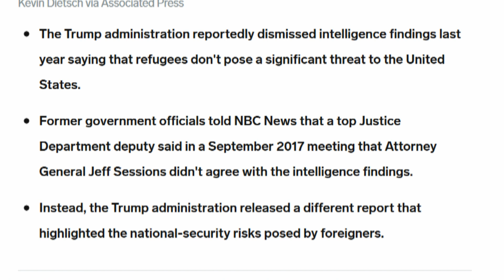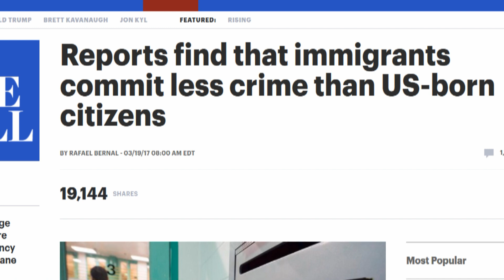White House Dismissed Politically Incorrect Immigration Report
Immigrants commit crimes and are incarcerated at a much lower rate than U.S. citizens, according to two separate studies released this week.

A study by The Sentencing Project, a criminal justice research and advocacy group, found that "foreign-born residents of the United States commit crime less often than native-born citizens."

Another study, by the libertarian Cato Institute, compares incarceration rates by migratory status, ethnicity and gender.

"All immigrants are less likely to be incarcerated than natives relative to their shares of the population," the Cato study reads...